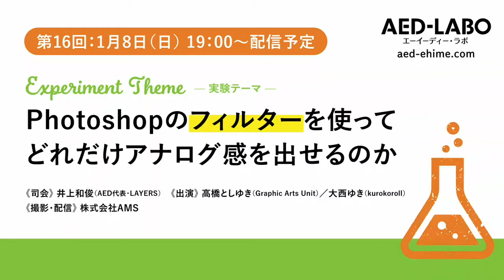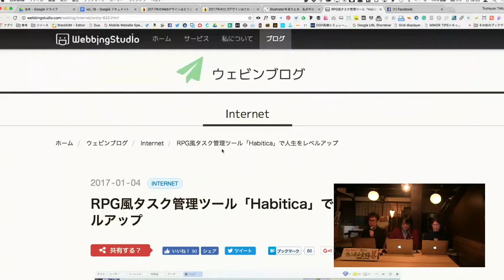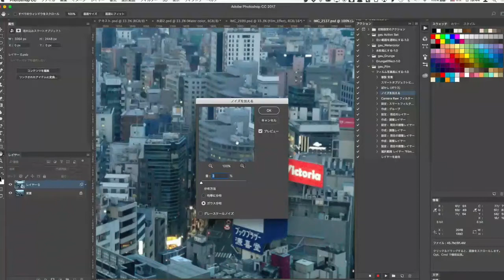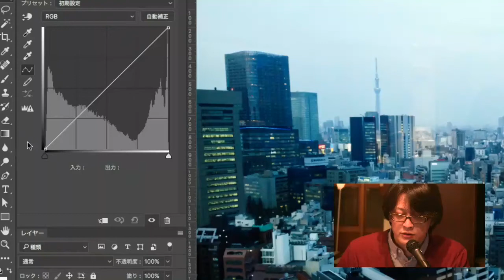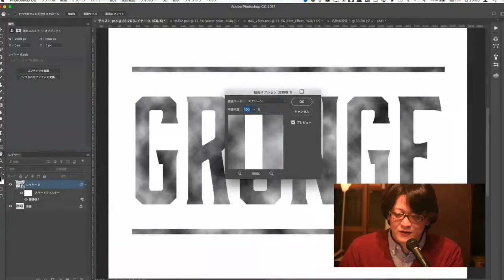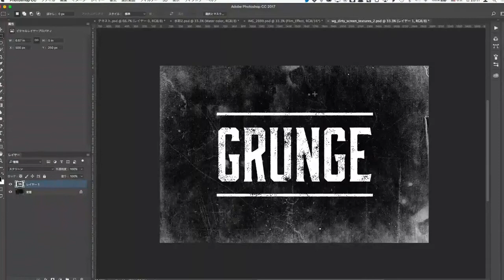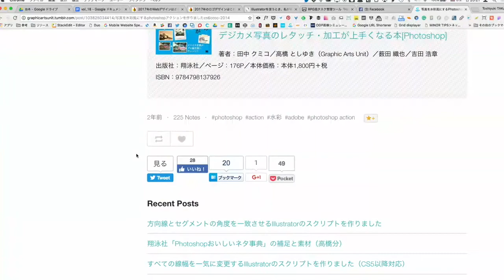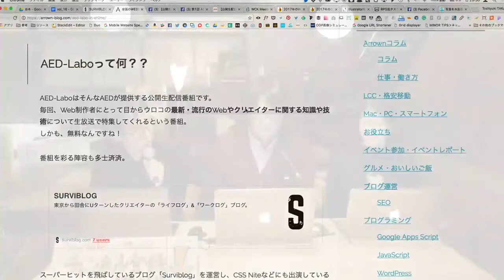AED-LABO第16回 実験テーマ「Photoshopのフィルターを使ってどれだけアナログ感を出せるのか」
2017年最初のAED-LABO。時間は1時間に凝縮し、内容は1つのテーマを深くマニアックに掘り下げていくような番組として新たにスタートします。
Experiment Theme “実験テーマ”とあるように、他のHow to番組やチュートリアル番組とはちがうAED-LABO独自の路線で、「仕事では使わないだろ！」というところまでデザインやコーディングに関するネタを徹底解剖していきます。

今回はAED-LABOの撮影・配信を担当するAMSの事務所からの生配信。事務所は愛媛県伊予市にある築100年の古民家でいつもとはちがう雰囲気でお届けするAED-LABO、皆さんぜひご覧ください！

開催概要

YouTube Live放送：19:00〜〜 20:00
配信ページ：AED-LABO配信ページ
配信会場：株式会社AMS
司会：井上和俊（AED代表、LAYERS）
出演：高橋としゆき（Graphic Arts Unit）／大西ゆき（kurokoroll）
撮影・配信：株式会社AMS

19:00〜　YouTube Live放送開始
19:03〜19:10　気になるトピックス
19:10〜19:55　実験テーマ「Photoshopのフィルターを使ってどれだけアナログ感を出せるのか」
19:55〜20:00　エンディング
※Live配信のため、予定時刻となります

実験テーマ

Photoshopを使用しての画像加工やテクスチャーの制作で、手描き風や水彩風、またはグランジ加工など“アナログ感を出す”処理をされる方は多いと思います。今回は、そんな“アナログ感”をキーワードにどこまでデジタルでアナログの雰囲気が出せるのか、実験していきます！

質問募集

Photoshopのフィルターに関する質問も募集しています。
質問のある方は、ハッシュタグは「AEDLabo」をつけて質問を
・Facebookのイベントページの投稿
・AED Twitter
に投稿してください。番組中も質問を受け付けていますので、お気軽に投稿してください！

YouTube Live配信ページ

当日の配信はこちらからご覧いただけます。

過去アーカイブ

AED-LABO過去回アーカイブ（YouTube）